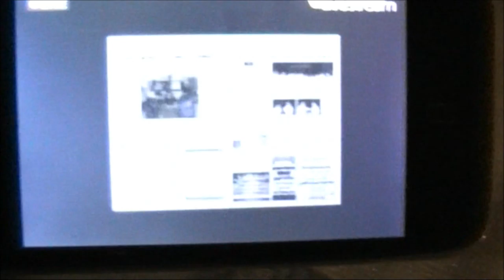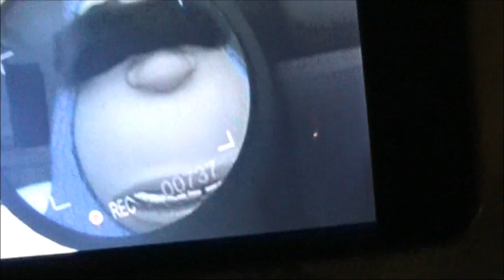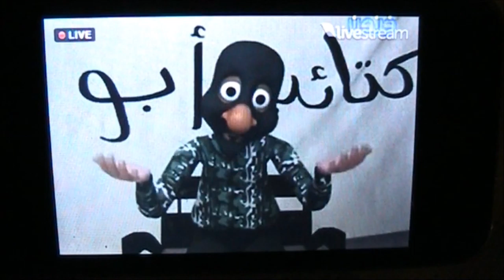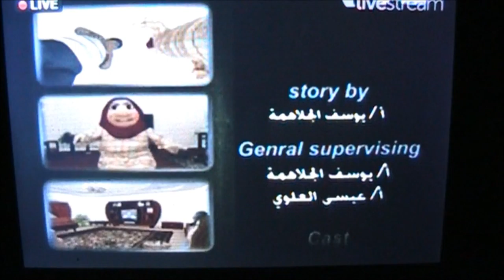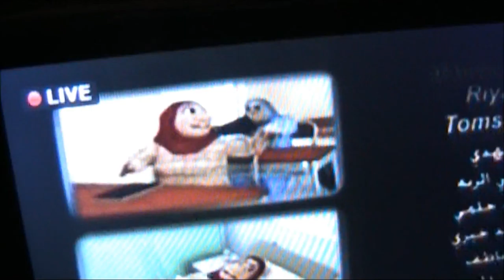Comic versteh kein Wort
Kann mir das mal jemand Übersetzen